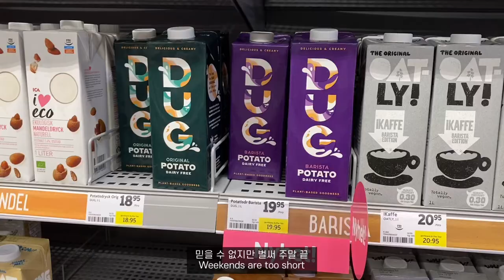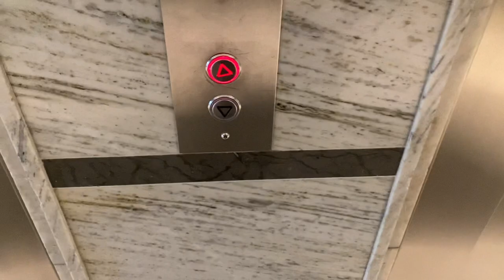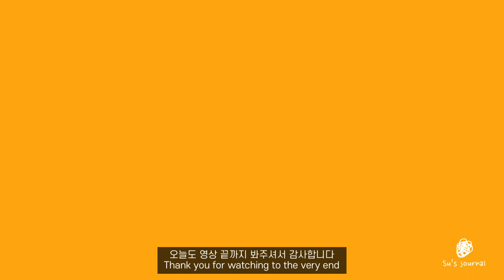Stockholm Vlog) Work Eat Gym Repeat - Sweden's Getting Cold: Manoshe / Johan & Nyström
00:35 Weekend lunch @Manoshe
01:51 Cute furball
02:50 Working at the office
05:15 Johan & Nyström
05:34 Heavy leg day, squat & deadlift - full working sets
07:25 Sunday homemade brunch, ham cheese mushroom scrambled eggs & coffee